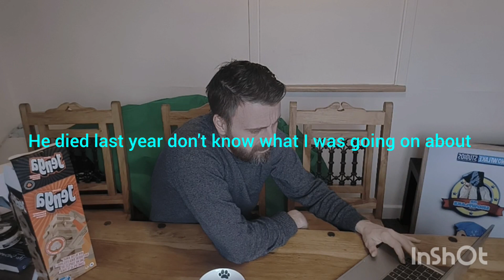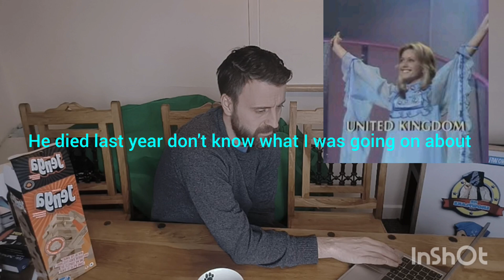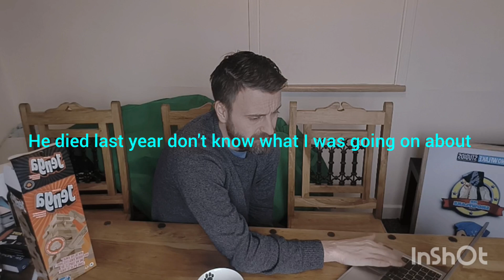celebrity deaths 2022 (not morbid)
join me for my new year tradition.
seeing what famous people we've lost in the past year